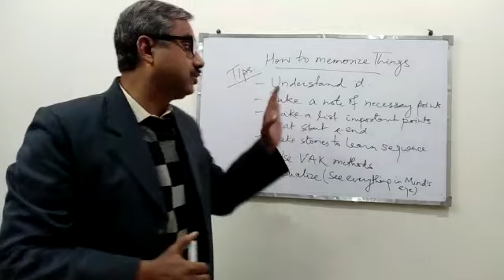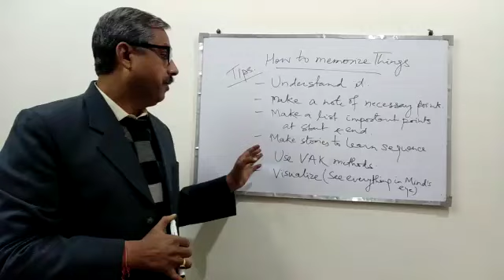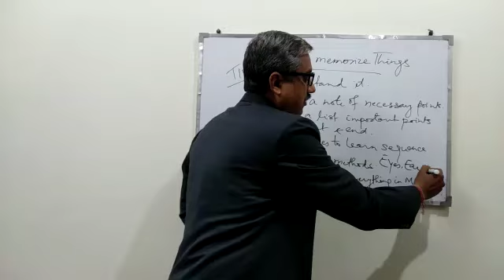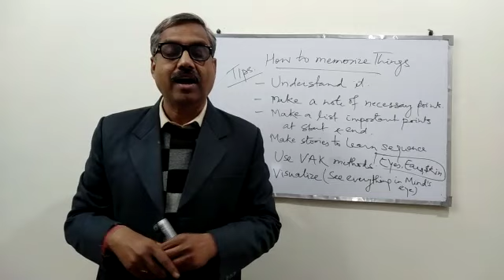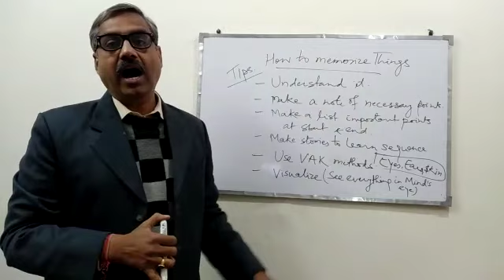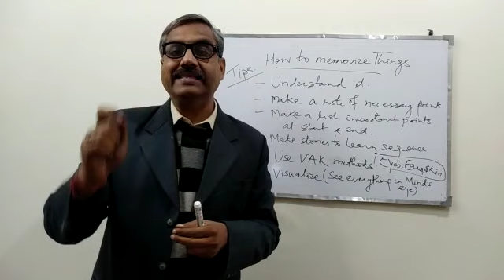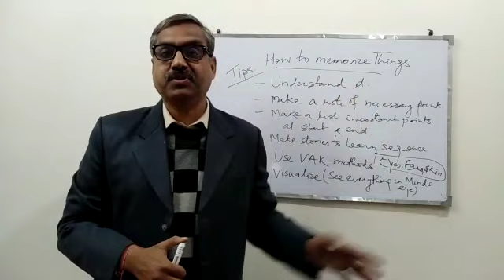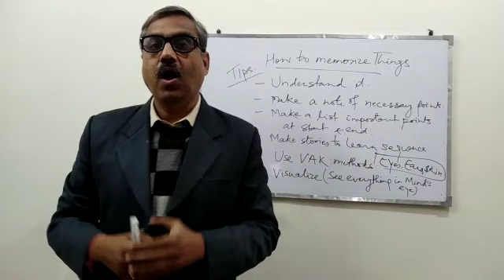VAK model for memory enhancement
This is video by my mentor mr. Arun kumar singh.